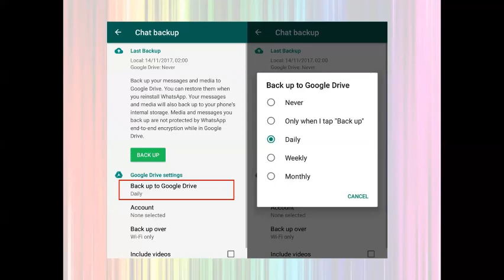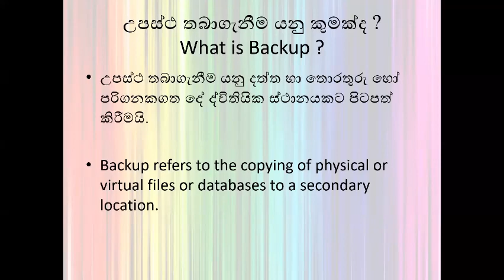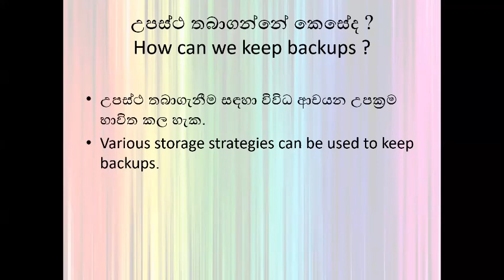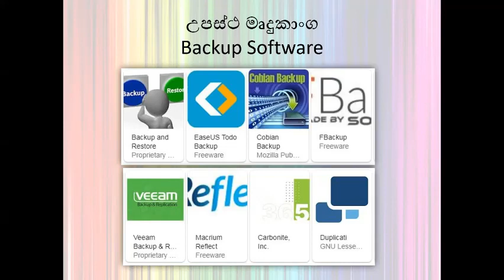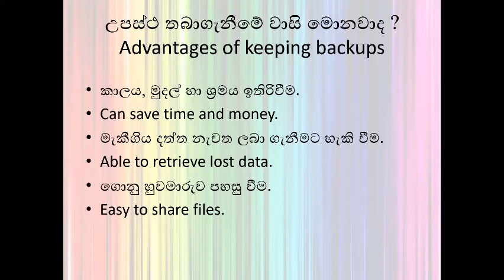BACKUP - උපස්ථ තබාගැනීම ( 6,7,8,9 ශ්‍රේණි) What is Backup - in Sinhala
Keeping Backups and Backup Software